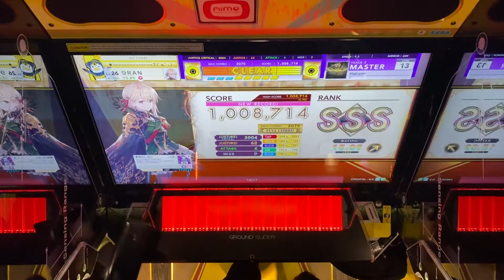Halcyon (MASTER) SSS 4-0 Full Combo 【CHUNITHM SUPER STAR】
PLAYER：9RAN